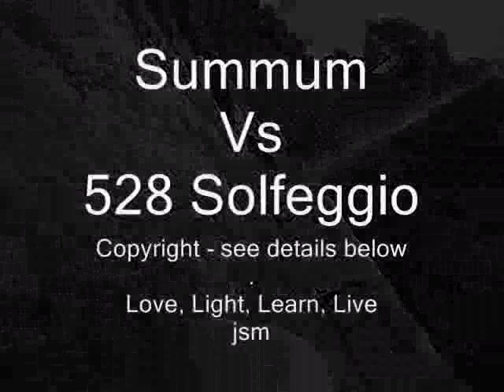Summum Vs 528 Solfeggio - P1of2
Summum Vs 528 Solfeggio - Download mp3...